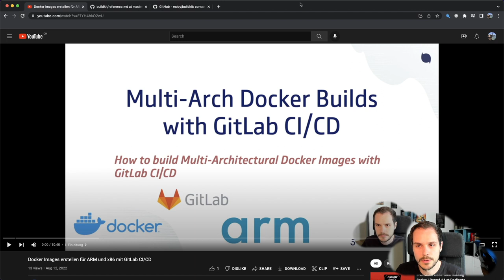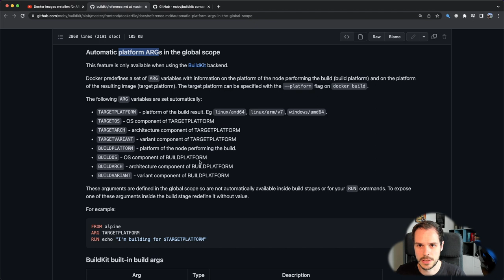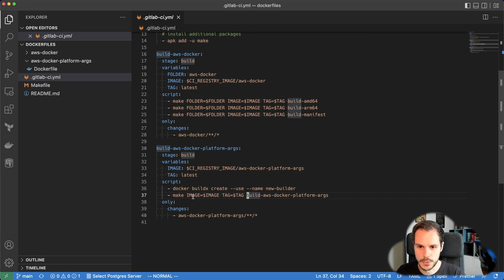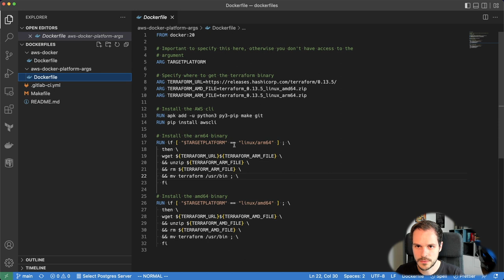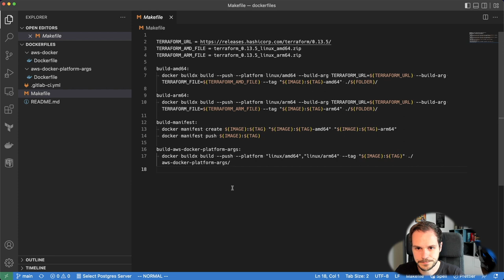Docker Images für ARM und x86 - Ein weiterer Ansatz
In der Informatik gibt es nie den einen Weg, um ein Problem zu lösen. So ist es auch beim Erstellen von Docker Images für mehrere Prozessorarchitekturen. In diesem Video erkläre ich, wie du plattformspezifische Parameter im Dockerfile verwenden kannst.

Ich habe auch einen Blog-Post zu diesem Thema in englisch geschrieben

𝗜𝗻𝗵𝗮𝗹𝘁𝘀𝘃𝗲𝗿𝘇𝗲𝗶𝗰𝗵𝗻𝗶𝘀
1. Einleitung (00:00)
2. Was ist der andere Ansatz? (00:15)
3. Der Code (01:12)
4. Zusammenfassung (06:18)